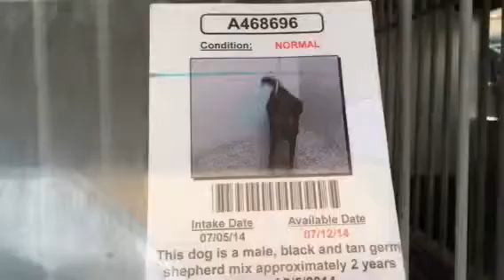A468696 AT SAN BERNARDINO CITY SHELTER 7/12